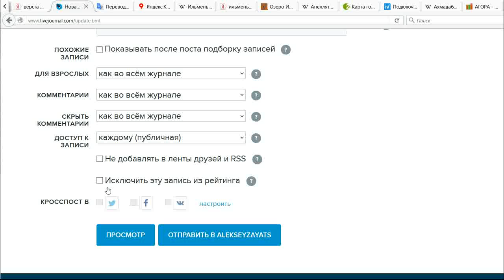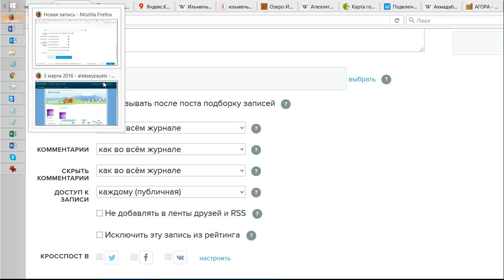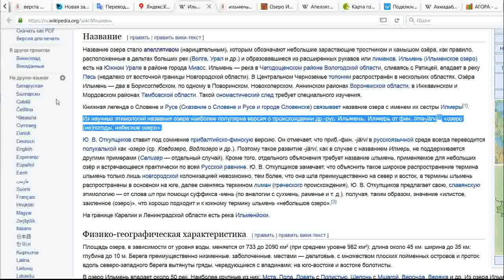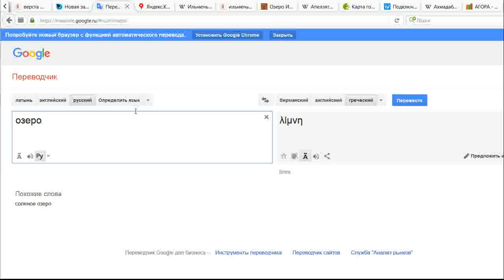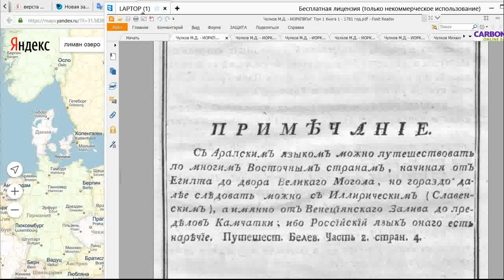Ильмень озеро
определение из книги Чулкова М.Д. "Историческое описание Российской коммерции при всех портах и границах", 1781г.